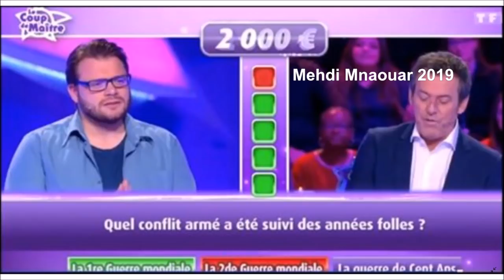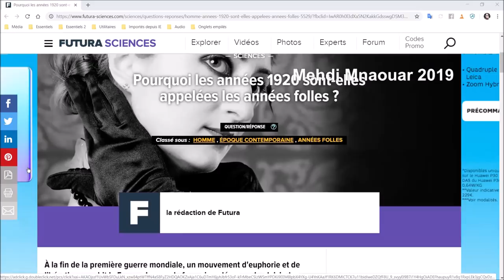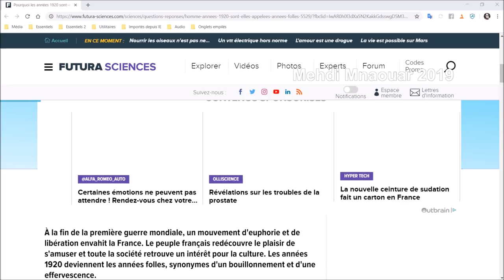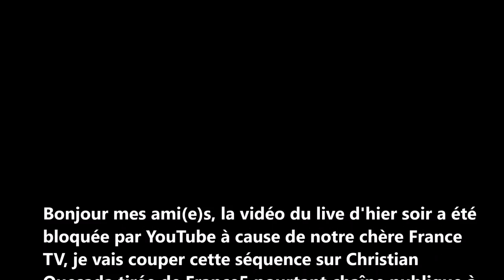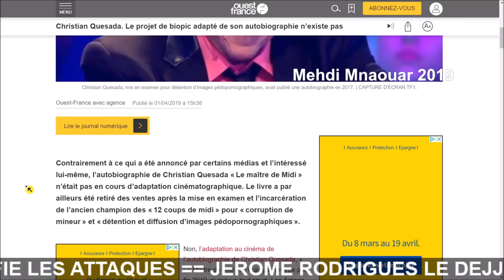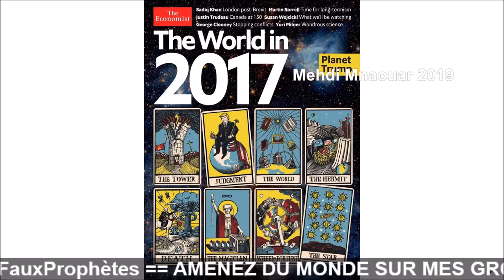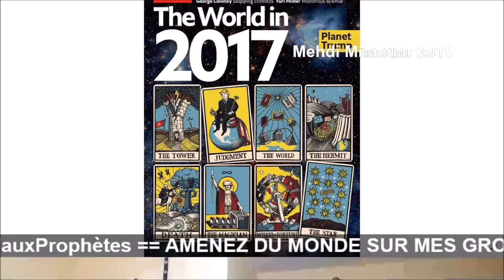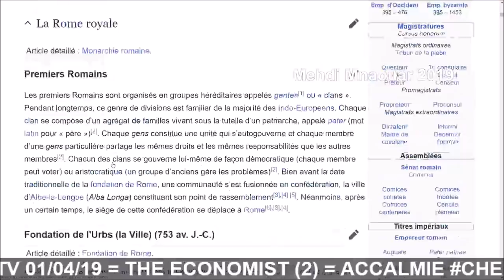MMTV 📺 01/04/19 = RÉVÉLATION6 ECONOMIST2 (partie 1) ==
ICI VIDÉO DU LIVE MODIFIÉE SUR YOUTUBE POUR ÉCHAPPER À LA CENSURE DE FRANCE TV, MAIS J'EN AI PROFITÉ POUR INCORPORER UN MESSAGE IMPORTANT EN PLACE,
AFIN QUE VOUS OUVRIEZ LES YEUX SUR LES JEUX TÉLÉ 📺 ☢

MERCI de mettre un pouce 👍 sur YouTube pour CONTRER les CENSEURS.

MMTV 📺 01/04/19

= RÉVÉLATION6 ECONOMIST2 (partie 1) QUESADA ==

RIC ?? 😅 == 🎅🐑RÉVEILLEZ-VOUS 🐑